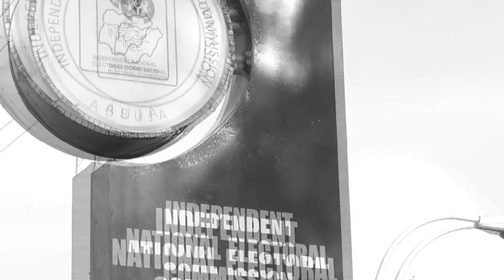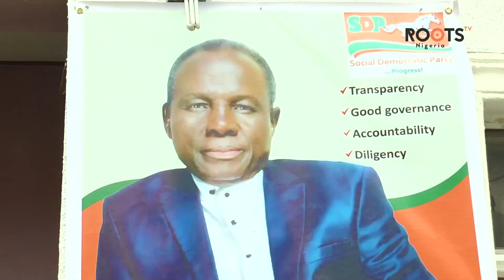INEC Clears The Air No Postponement Of Elections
INEC says there are no plans to move the election dates. Opposition party SDP  was hoping for a postponement  as it would give them more time to prepare